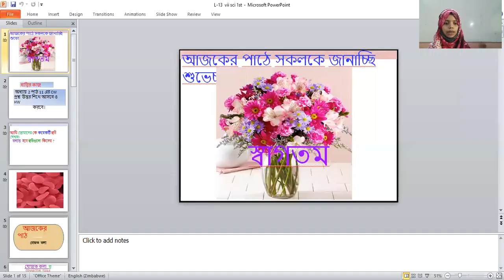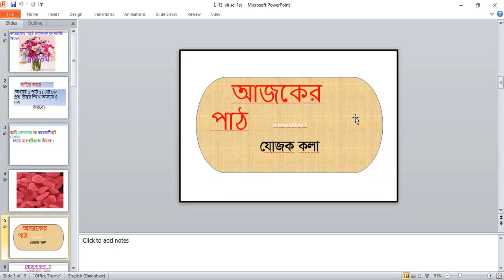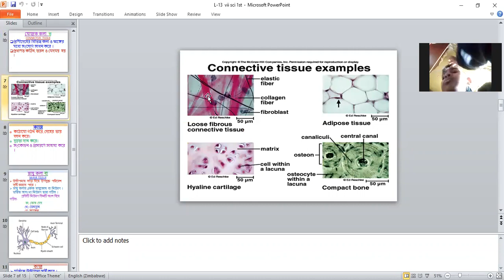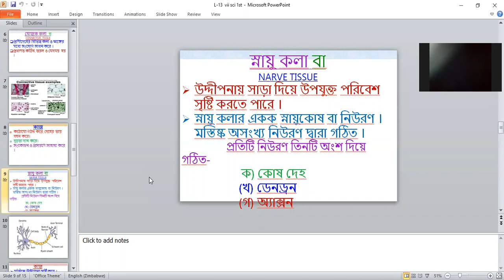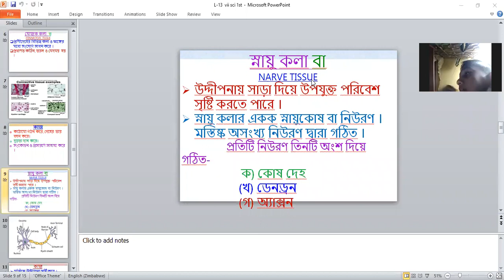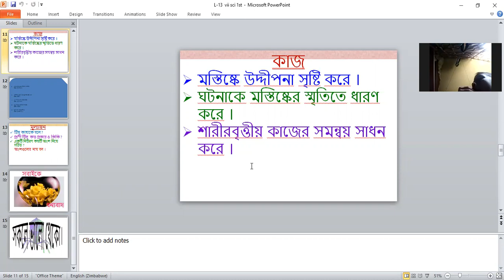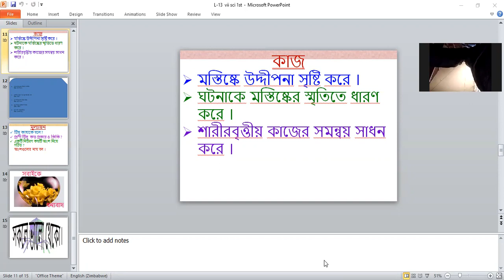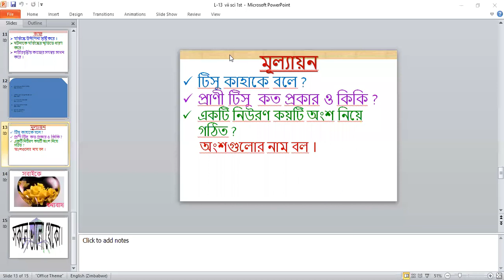Class 7 Science